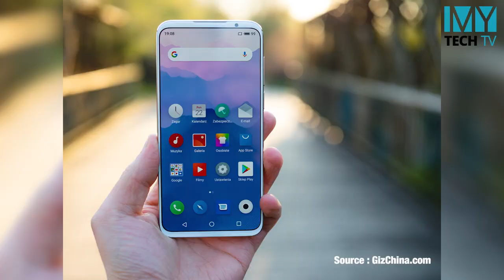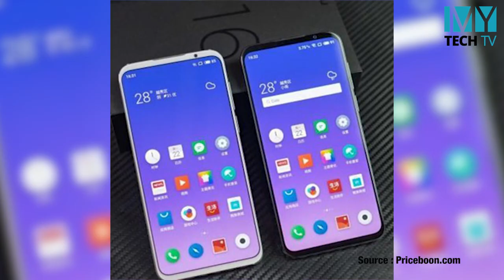MYTECH News - Week 35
Tech News ကိုေစာင့္ေနၾကတဲ့သူေတြရွိရင္ Yes လုိ႔ မန္႔ခဲ့ပါဦး။ Redmi Note 8, Vivo Nex3, Meizu 16s pro သတင္းေတြ တင္ဆက္ေပးထားပါတယ္